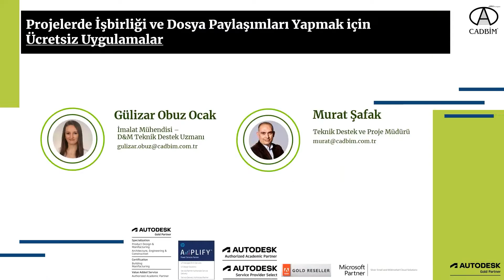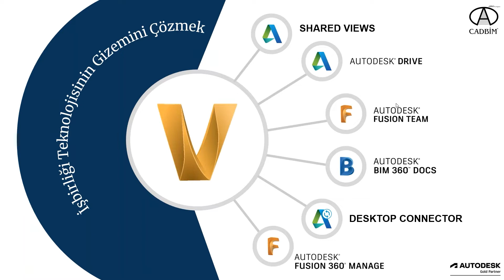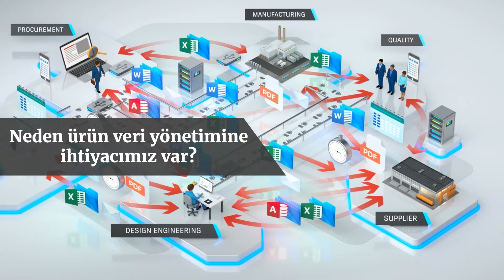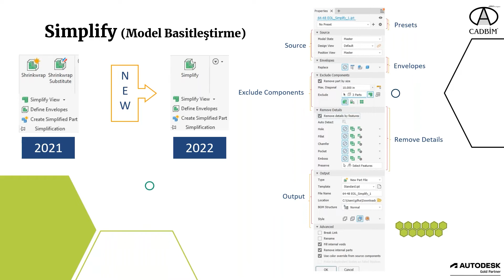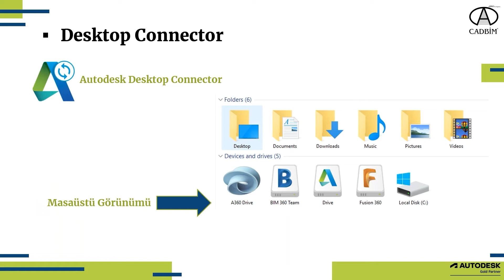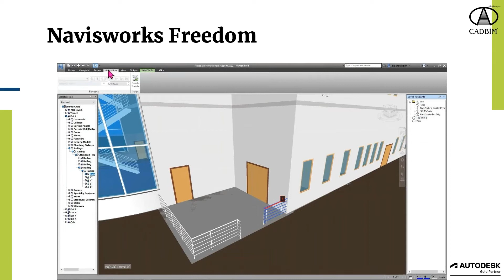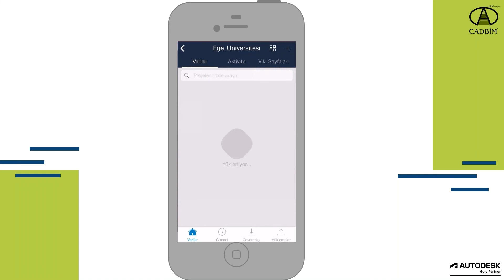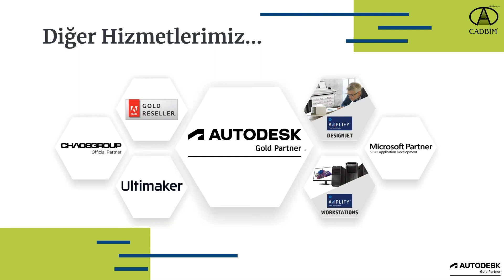Büyük Ölçekli Tasarım Projelerinde İşbirliği ve Dosya Paylaşımları Yapmak için Ücretsiz Uygulamalar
Dosya paylaşımları sektörün olası bir işlemidir. Dosyaları paylaşırken bir çok sadeleştirme işlemi veya model üzerinden veri alınamaması için işlemler uygulanır. Sonuçta her firmanın dosya güvenliği vardır. Bu etkinliğimizde bizde tam olarak bu konuya değinmek istedik.
- Dosyamı gönderiyorum ama karşı taraf ürün ağacına erişim sağlayabilir mi?
- Dosyamı gönderince modelimin iç detaylarını görüntüleyebilir mi?
- Dosya paylaşımı yapacağım fakat müşterimde CAD programı yok. Nasıl yapabilirim?
Bu ve buna benzer sorularınızın cevaplanacağı etkinliğimizde görüşmek üzere...